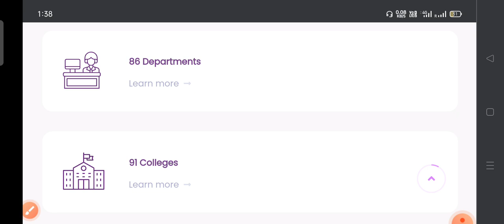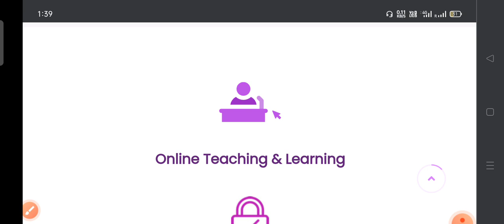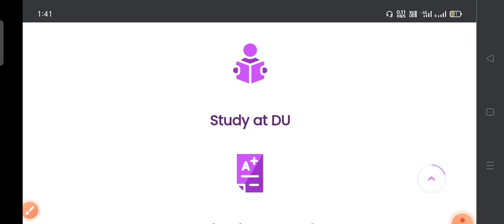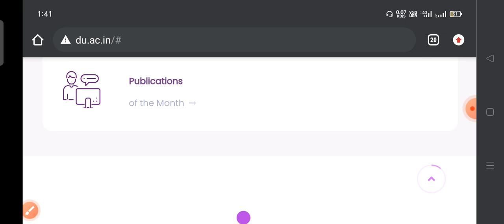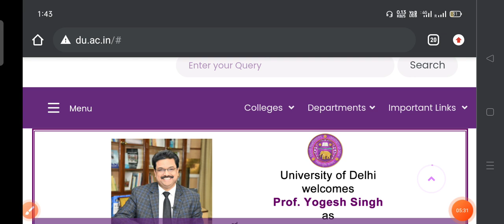DELHI UNIVERSITY ENTRANCE EXAM 2021| RESULT कब तक आएगा ?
du pg Admission important documents
du pg admission criteria
du pg entrance result 2021
du pg admission 2021
list of documents Required for du admission 2021
DOCUMENTS REQUIRED FOR PG ADMISSION 2021
DELHI UNIVERSITY PG ADMISSION DOCUMENTS REQUIRED
DOCUMENTS REQUIRED FOR DELHI UNIVERSITY PG ADMISSION 2021
Documents required for Post Graduation Admission 2021
Delhi university documents required for admission
documents required for du admission 2021
du pg cut off 2021
du pg result
du pg result 2021
BHU UET PET result
bhu Answer key
bhu answer key 2021
bhu answer key kab tak aa Sakti hai
bhu Pet Answer key
bhu pet answer key 2021
bhu llb answer key
bhu Answer key
bhu lastest update
bhu Today update
bhu answer key update
Bhu Uet answer key
bhu Answer key kab tak aayegi
Bhu online Counseling Process
BHU Admission Process
Hindi sahitya
Hindi sahitya prashant verma
Jnu ma hindi entrance exam 2021
Jnu ma hindi entrance Question Paper 2020
Mock Test ma hindi
Jnu ma hindi entrance Cut Off List
Jnu ma hindi entrance 2021
mock Test ma hindi 12
Du pg Answer key
Du pg Answer key 2021
du admission process 2021
du entrance exam answer key 2021
du pg result
du Lastest News
du Lastest News Today
du update
DELHI UNIVERSITY PHD ANSWER KEY 2021
DELHI UNIVERSITY MHIL ANSWER KEY 2021
DELHI UNIVERSITY MPHIL ANSWER KEY
DELHI UNIVERITY PHD ANSWER KEY
du mphil phd answer key 2021
du mphil answer key 2021
du phd answer key 2021
du phd answer key
du answer key phd 2021
du phd admission 2021
du mphil 2021 answer kwy
mphil admission 2021
phd admission process 2021
jnu marks update
jnu marks update 2021
JNU MARKS UPDATE
DU MERIT BASED ADMISSION PROCESS
DU ADMISSION MERIT BASED 2021
DELHI UNIVERSITY MERIT BASED ADMISSION PROCESS
DU ME MERIT SE ADMISSION KESE LE
DELHI UNIVERSITY ADMISSION 2021
du merit admssion
du merit admission 2021
du merit admission
du admission process and document 2021

हिंदी साहित्य_YouTube_family_😍